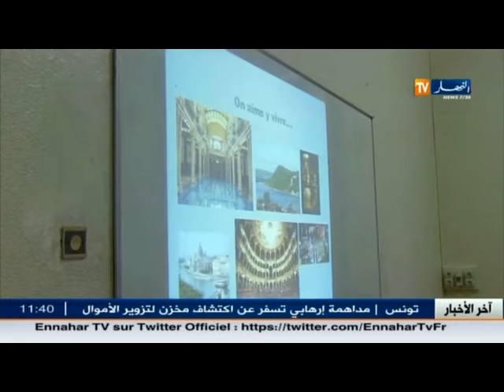مستغانم : سفيرة المجر بالجزائر تشيد بإمكانيات الجزائر في المجال الفلاحي و السياحي